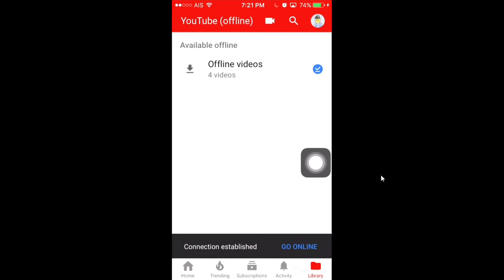RoV Ep.4/2 ZEPHYS Solo with Airi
เหลือเชื่อ!!! Zephys ชนะ Airi ขาดระลิ่ว...
ดูคลิปให้สนุกนะค้าบบ :)
ใครอยากเล่นกับผมนะครับเล่นได้ตามนี้
RoV Poontrakan
Facebook Poon Supavich Trakansinghanat
เว็บไซต์คือ poongamerthekidchannel.weebly.com
ช่องของผมนะครับ มีเรื่องราวชีวิตประจำวัน การทดลอง การตัดต่อ การรีวิว การแคสเกม การละเล่นโดยคลิปจะออกไม่ระบุวันที่ชัดเจนแน่นอน แต่วันหยุดปิดเทอม คลิปจะออก 1 ครั้ง ต่อ 1 อาทิตย์ ก็คือ 4 ครั้งต่อเดือน นั่นเองครับ. ที่สำคัญผมขอขอบคุณสำหรับ ทุกๆsubscribers ครับ สวัสดีครับ😎😎